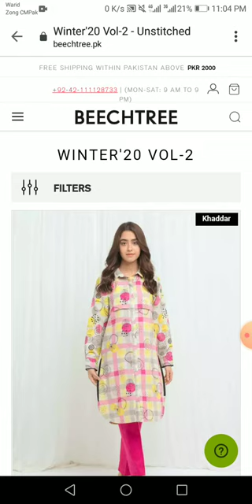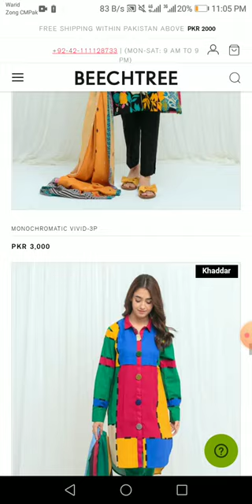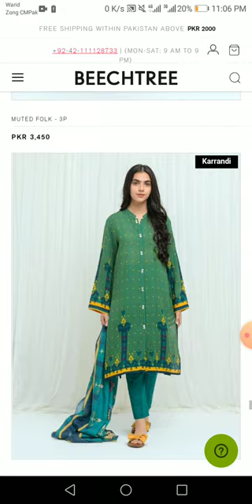Beechtree big friday sale & winter collection (khaddar, cambric, karandi)allinone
Beechtree big friday sale alert 2020-21 and winter collection
Beechtree Vol. 2 new arrival with prices
Khaddar, cambric, karadi, with prices